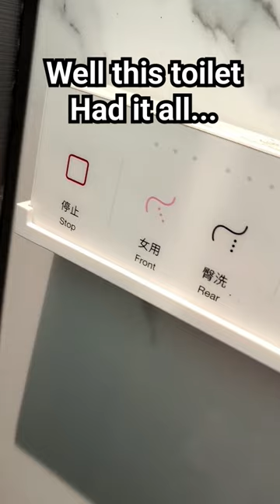This Toilet had ALL the features...